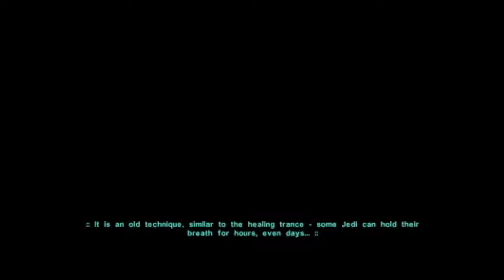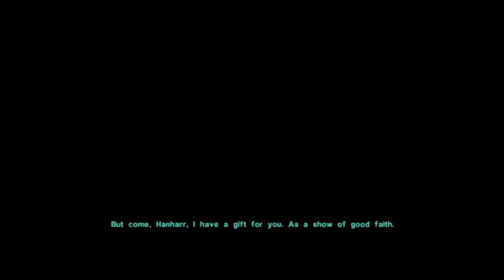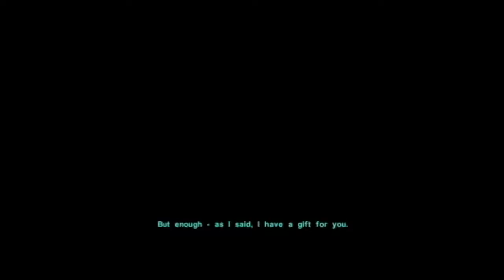swkotor2 2018-06-24 18-31-57-34_Joined.mp4